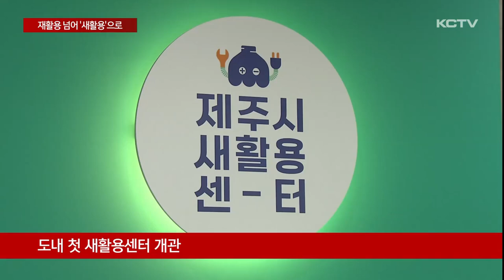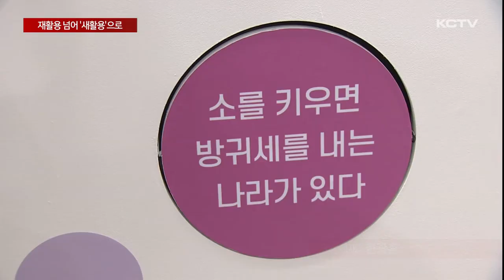재활용 넘어 '새활용'으로…거점 공간 개관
세계 환경의 날인 오늘(5일) 제주에선 도내 첫 새활용센터가 문을 열었습니다.

아직은 생소한 새활용 문화의 활성화를 이끌고 새활용 산업 기반을 확산하는 거점공간으로 관심을 모으고 있습니다.

보도에 김지우 기지입니다.

그물과 비닐, 밧줄 등 제주 해안에서 쓰다 버려진 폐어구가 제주섬을 형상화한 작품으로 재탄생했습니다.

해양쓰레기가 자원화되는 데 그치지 않고 그 안에서 새로운 가치를 찾은 제주에는 보물섬이라는 이름이 붙여졌습니다.

또 다른 공간에는 다양한 디자인의 가방과 신발, 컵 등이 전시됐습니다.

모두 단순 재활용을 넘어 가치를 더해 만든 새활용 제품들입니다.

새활용 관련 산업을 지원하고 문화를 확산하기 위한 도내 첫 새활용센터가 문을 열었습니다.

센터에선 기본적인 개념에서부터 소재, 제품 등을 소개해 다소 생소할 수 있는 새활용에 친근하게 다가설 수 있습니다.

또 새활용 기업들이 산업 기반을 확산할 수 있도록 입주 시설을 비롯해 전시와 홍보 공간을 제공하고 있습니다.

[채수경 / 새활용센터 입주 기업]
"가장 좋은 환경을 위한 운동은 계속 쓰는 거라고 생각해요. 사용을 연장하기 위해 저희는 아주 작은 사이즈의 자투리도 새활용한다는 취지로 소품, 잡화류를 만들고 있어요."

여러 전시 가운데에서도 초등학교 3학년 때부터 1천200여개의 새활용 제품을 만든 김단아 학생의 기획전시는 색다른 볼거리입니다.

[김단아 / 제주서중학교 1학년]
"바다를 다니면서 쓰레기를 봤는데 쓰레기 형체가 보이는 거예요. 그걸 캐릭터처럼 만들면서 이렇게 작품을 만들게 됐고 쓰레기로 만들면 뿌듯하고 환경도 살려서 그런 면이 장점인 것 같아요."

볼거리 뿐만 아니라 어린이 새활용 놀이터와 새활용 제품을 직접 만들어 볼 수 있는 공동작업장도 마련됐습니다.

제주시는 센터에서 새활용 교육을 비롯해 플리마켓, 캠페인 등 시민들의 열린 공간으로 만들어나갈 계획입니다.

[한지연 / 제주시 환경관리과장]
"교육 프로그램 운영, 산업 육성과 문화 확산을 위한 공간으로 제주만의 특색을 갖춘 공간으로 자리매김할 수 있도록 더욱 노력해 나가도록 하겠습니다."

세계환경의 날에 문을 열어 의미를 더한 새활용 센터.

새활용 문화 확산의 전초기지를 넘어 자원순환경제를 이끌 거점 공간으로 기대를 모으고 있습니다.